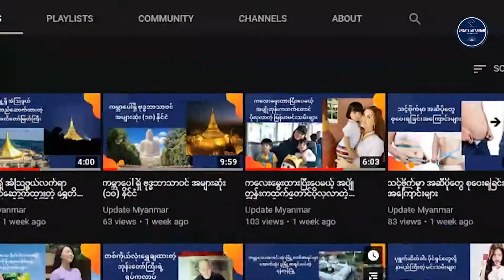မန္တလေးရှိ UAB Bank ဓားပြတိုက်ခံရ တရားခံဟာ ကားကိုမီးရှို့ပြီးထွက်ပြေးတိမ်းရှောင်နေ